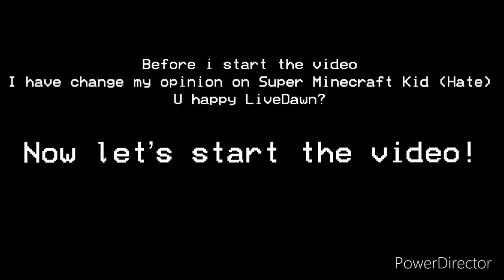The Ukraine Fire Brigade Intro (From the Original Soundtrack)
I am now cutting ties with Super Minecraft Kid Are you happy now @LiveDawn2K8 ?
Credit to @TheBooHoorayTheory .
The Ukraine Fire Brigade is based on Fireman Sam